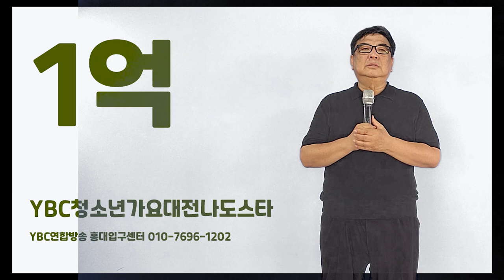서유석원곡 가는세월 비영리민간단체서울강서공감예술단 대표김홍준 YBC청소년가요대전나도스타 YBC연합방송홍대입구센터